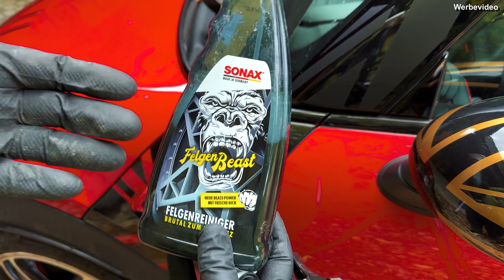Sprühflaschen mit 360 Grad Funktion nachrüsten: IK TR Multi 360 Sprühkopf - vs Kwazar Mercury 360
IK TR Mini 360 Sprühflasche